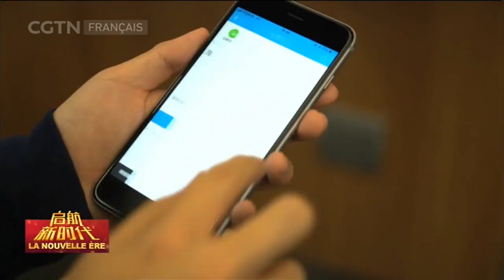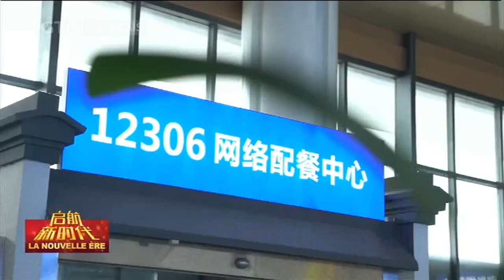Vous pouvez maintenant vous faire livrer de la nourriture dans les TGV chinois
Aujourd'hui, nous poursuivons notre série de quatre épisodes sur le système logistique chinois. Lorsque les trains à grande vitesse en Chine transitent par une ville, les passagers peuvent commander auprès de restaurants locaux et recevoir la nourriture directement à leur siège.